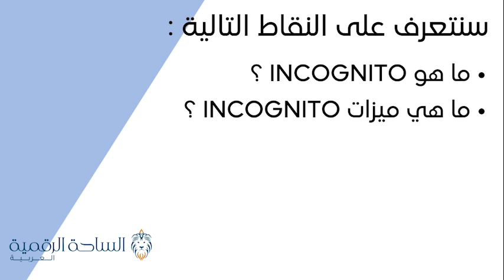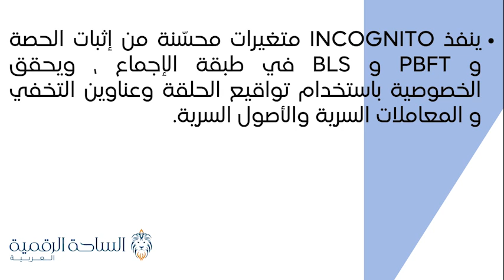PRV / Incognito العملة الرقمية